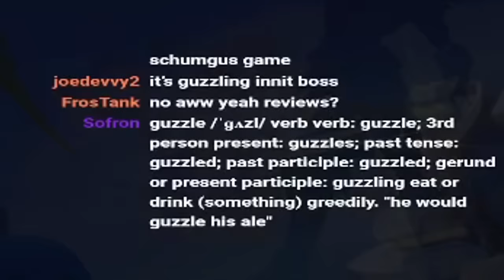SCHMUNGUS: The BEST Team in Overwatch 2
In the GREATEST performance in professional Overwatch history, team SCHMUNGUS qualifies for the OWCS group stages... the DREAM STREAM TEAM, featuring Ml7, Bogur, Eskay, Zerggy, and Qrxu, surely these freaks of nature will be UNSTOPPABLE. oreeeeeeeeeeesa, oreeeeeeeeeeeeeeeeeesa, oreeeeeeeeeeeeeeeeeeeeeeeeeeeeeeeeeeeeeeeeeeeeeeeeeeeeeesa.

0:00 Intro
1:20 Busan
21:45 Hollywood Atk
39:30 Hollywood Def
58:40 Hollywood OT
1:08:26 Comms